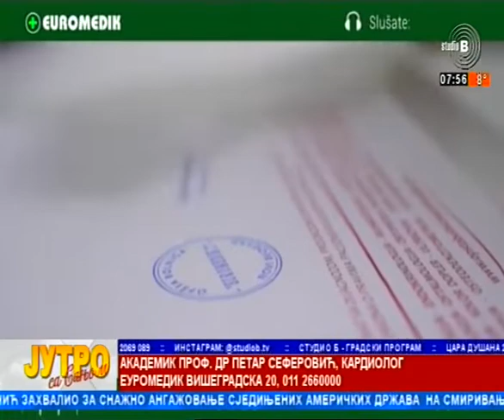Ko je najvise citirani Srpski naucnik kardiolog akademik prof dr Petar Seferovic Euromedik i